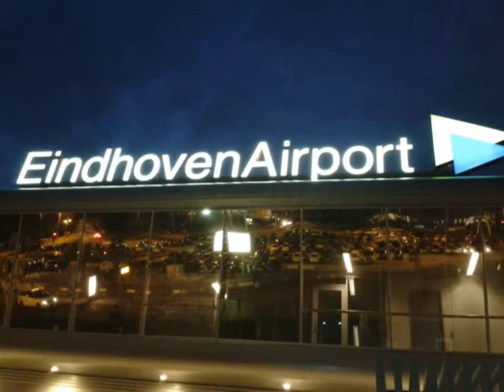Planespotting on Eindhoven Airport (Photos)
Here's a compilation of photos of a spotting day at Eindhoven Airport (EIN) in The Netherlands. The song in the video is "Jaded" by "Green Day" which rights are not mine. Photos made on October 15th 2014.